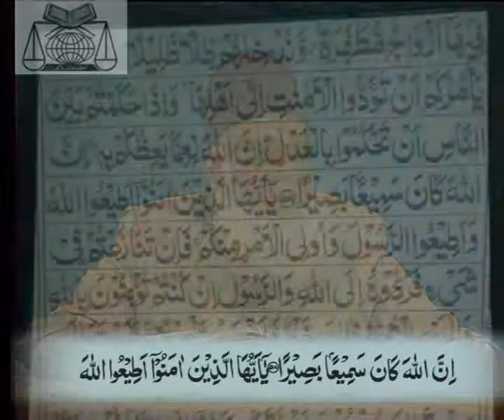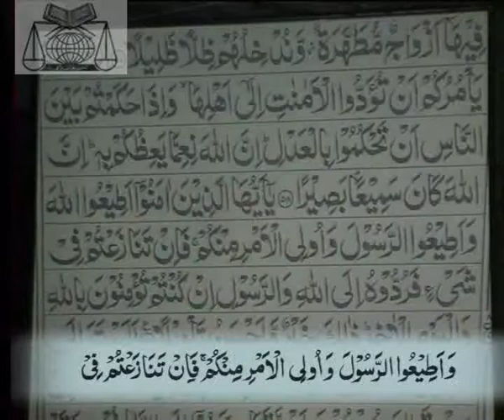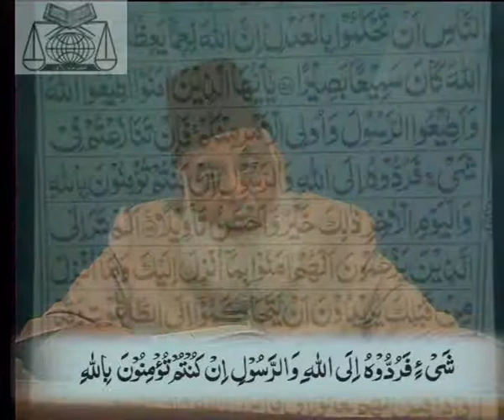(5/6) Dars.22 - Bayan ul Quran (Dr. Israr Ahmed)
4 - An-Nisa - Ayet No. 31 - 65